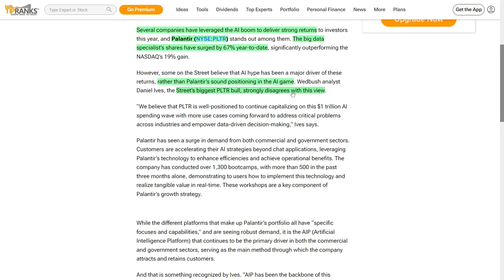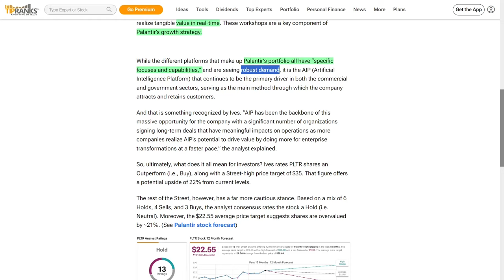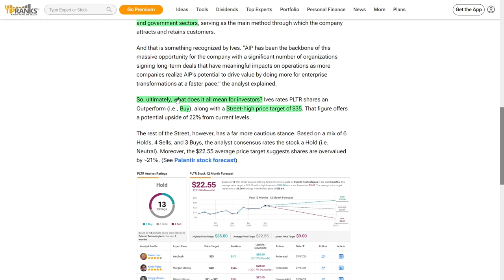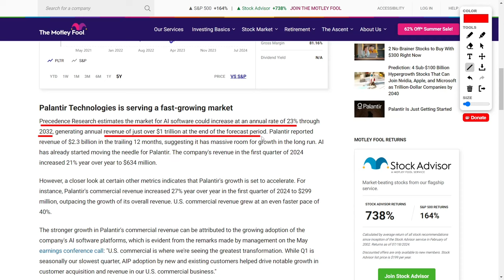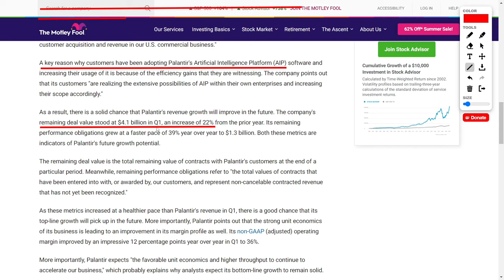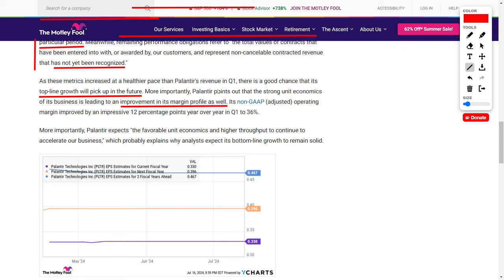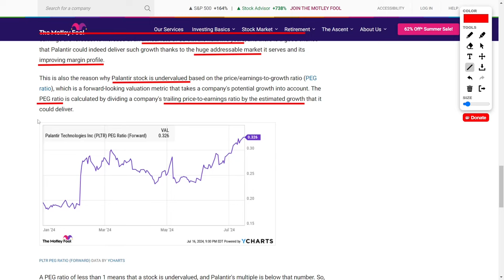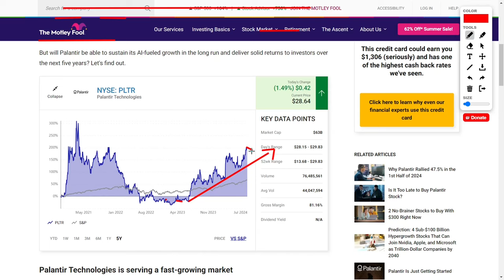Palantir Stock Price Predictions: Why Analysts Are Raving About Palantir’s Future in the AI Market!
Let’s talk about one of the hottest stocks in the AI space right now – Palantir Technologies! 📈🔥 This big data company has seen its shares shoot up by sixty-seven percent this year, thanks to the booming AI market! 🚀

Palantir is making waves by harnessing the one trillion dollar AI spending wave. According to expert analyst Daniel Ives, they are set to address critical problems across industries with their cutting-edge AI solutions. This isn’t just hype – it’s the future of data-driven decision-making! 🌐💡

The company’s Artificial Intelligence Platform is leading the charge, attracting both commercial and government clients. They’ve run over one thousand three hundred bootcamps to help customers implement their AI technology, driving real-time value and efficiency gains! 💼🏢

In the first quarter of 2024, Palantir’s revenue surged by twenty-one percent year-over-year to six hundred thirty-four million dollars. Their commercial revenue is on fire, growing at twenty-seven percent year-over-year, with U.S. commercial revenue up by forty percent! 🇺🇸📊

With such strong growth metrics and a promising future, analysts believe Palantir’s earnings could increase by eighty-five percent annually over the next five years. This makes Palantir stock an incredible opportunity for anyone looking to invest in AI stocks with huge upside potential! 💸✨

So, if you’re looking for the next big thing in the AI industry, keep your eyes on Palantir Technologies. This stock is set to soar as more companies adopt their groundbreaking AI solutions! Don’t miss out! 🚀🔍